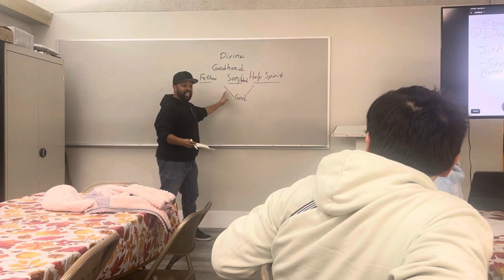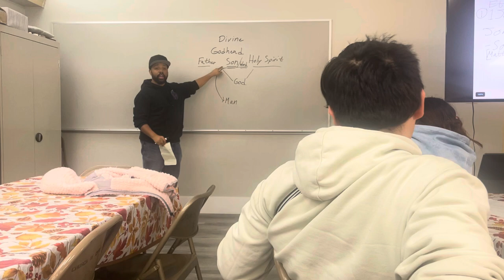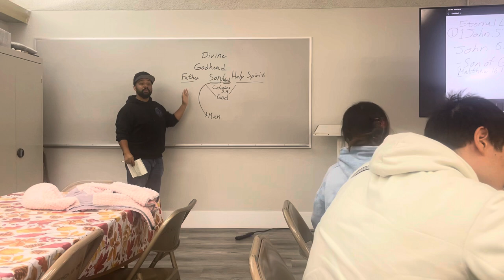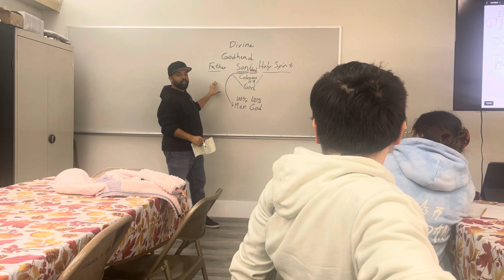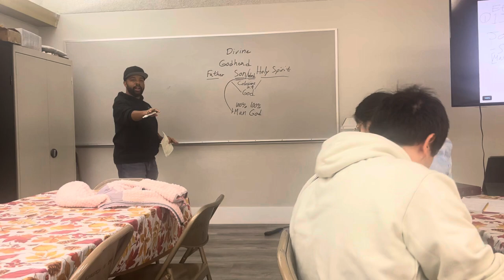Oakey Blvd Church of Christ Bible lesson with Brandon Greene